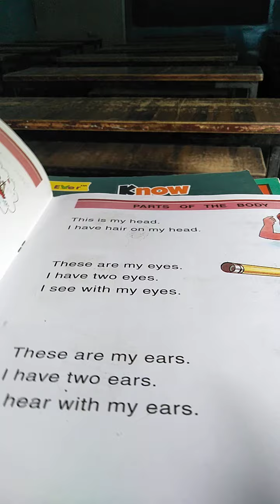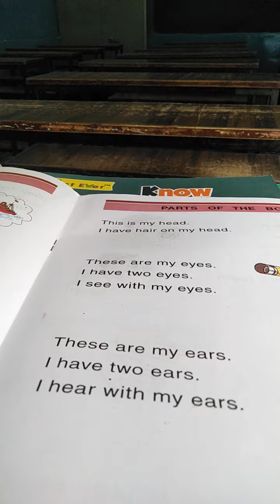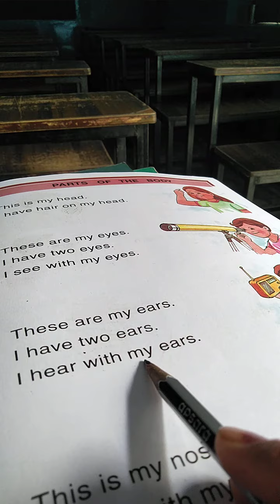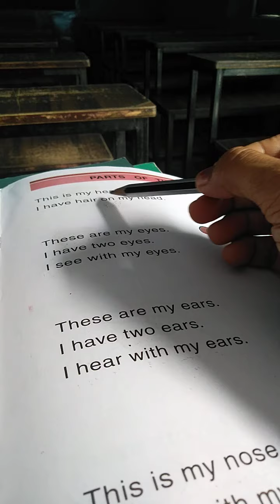class u. k. g Interactive book page no 31